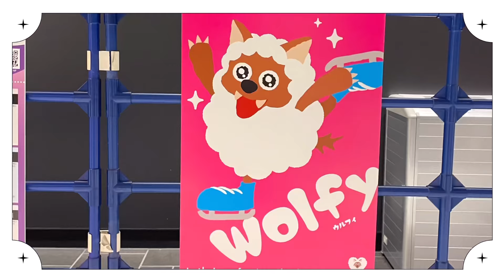【大興奮】FaOI2024 in 愛知 | 羽生結弦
Fantasy on Ice 愛知公演 2日目と3日目行ってきました！💖